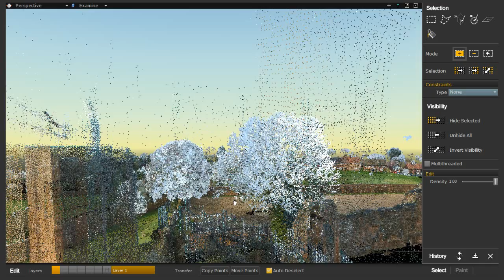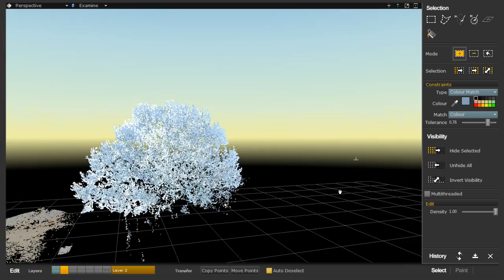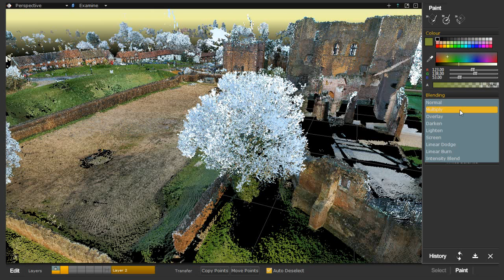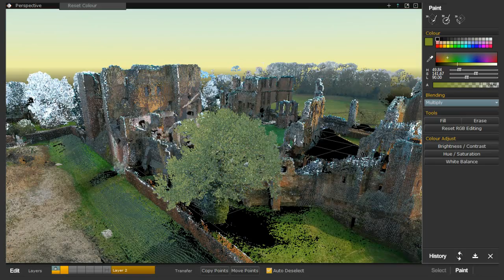tree.avi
How to recolour a tree in Pointools Edit.